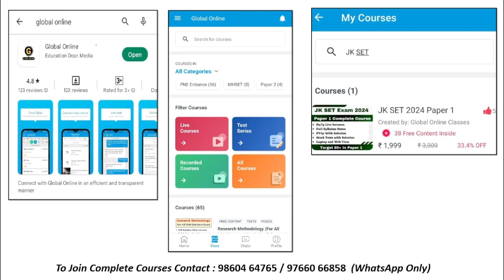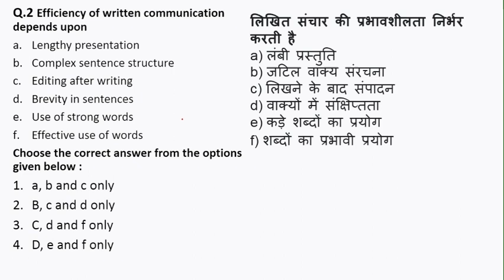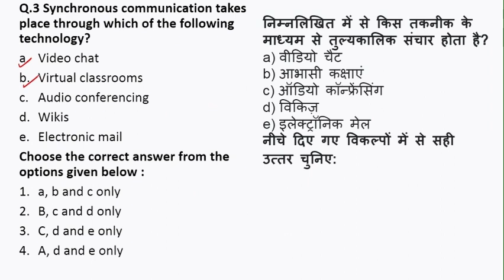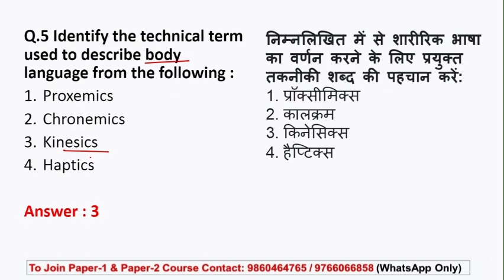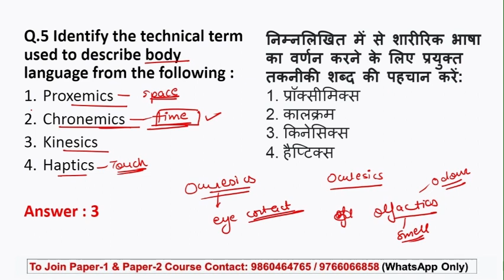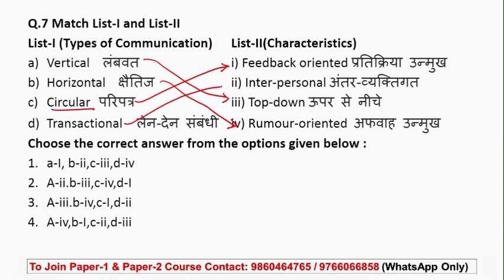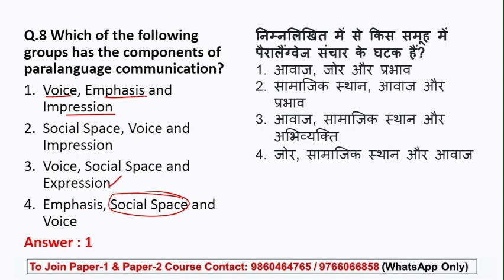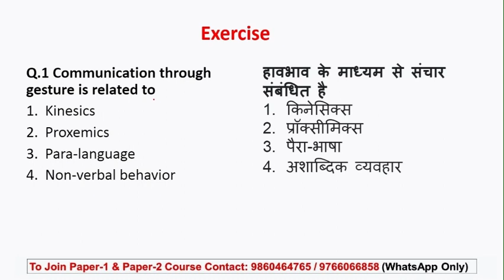Types of Communication MCQs on Communication for JKSET 2024 | Important Questions for Paper 1